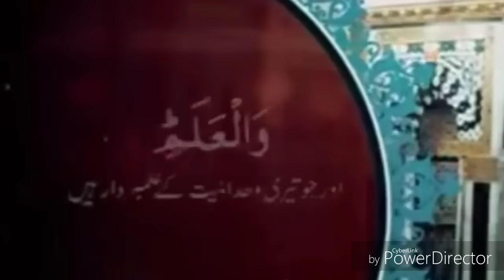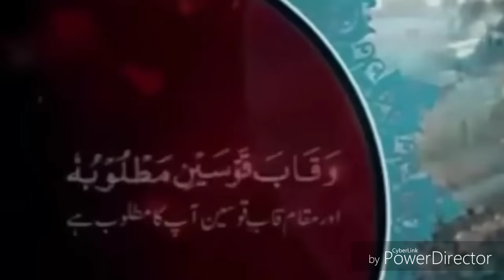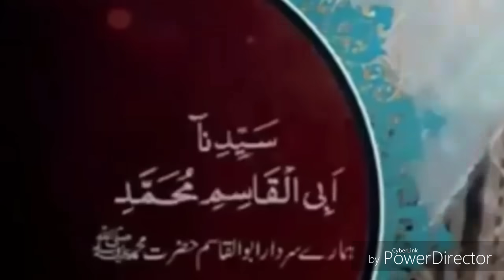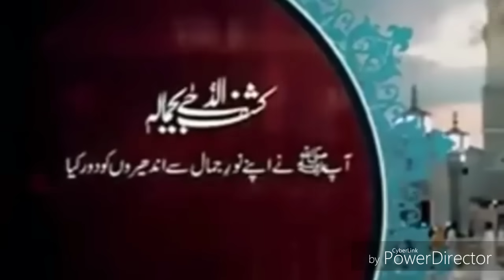درود تاج، خوبصورت قرآت بمعہ اردو ترجمہ درودے تاج Darood e Taj | Translation | Darood e Taj HD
SiyahPosh is an Official Youtube Channel of Siyah Posh Bukhari for the Knowledge Gaining and Spreading the Message of Allah for the Peace and Peaceful Environment,To educate the humans with the true identity of Islam.

درود تاج، خوبصورت قرآت اور مکمل درودِ تاج بمعہ اردو#

Transliteration:
Allahumma salli `ala sayyidina wa mawlana Muhammadin sahibit taji wal-mi`raji wal-buraqi wal-`alam. Dafi` al-bala'i wal-waba'i wal-qahti wal-maradi wal-alam. ismuhu maktubum marfu`um mashfu`um manqushun fil lawhi wal-qalam. Sayyidil `arabi wal-`ajam. Jismuhu muqaddasum mu`attarum mutahharum munawwarun fil-bayti wal-haram. Shamsid duha badrid duja sadril `ula nuril huda kahfil wara misbahiz zulam. Jamilish shyami shafi` il-umam. Sahibil judi wal-karam. Wallahu `asimuhu. Wa jibrilu khadimuhu. Wal-buraqu markabuhu. Wal-mi`raju safaruhu wa sidratu al-muntaha maqamuhu. Wa qaba qawsayni matlubuhu. Wal-matlubu maqsuduhu wal-maqsudu mawjuduh. Sayyidil mursalin. Khatimin nabiyyeena shafi`il mudhnibin. Anisil gharibeena rahmatil lil `alamin. Rahatil `ashiqeen. Muradil mushtaqeen. Shamsil `arifeen. Sirajis salikeen Misbahil muqarrabeen. Muhibbil fuqara'ay wal-ghuraba’ay wal-masakeen. Sayyidith thaqalaynay nabiyyil haramayn. imamil qiblatayn. Waseelatina fid darayn. Sahibi qaba qawsayni mahbubi rabbil mashriqayni wal-maghribayn. Jadd al-hasani wal-husayn mawlana wa mawlath thaqalayn Abil Qasimi MUHAMMAD dibni `Abdillahi nurinm min nurillahi yaa ayyuhal mushtaquna bi nuri jamalihi sallu `alayhi wa alihi wa ashabihi wa sallimu taslima.

Translation:
O Allah, send blessings and Peace upon our Master and Patron Muhammad, The Owner of the Crown and the Ascent and the Buraq and the Standard, The Repeller of Affliction and Disease and Drought and Illness and Pain. His name is written on high, served and engraved in the Tablet and the Pen, The Leader of All, Arabs and non-Arabs, Whose body is sanctified, fragrant, and pure, Illumined in the House and the Haram, The Sun of Brightness, the Full Moon in Darkness, The Foremost One in the Highest Fields, the Light of Guidance, The Cave of Refuge for Mortals, the Lamp That Dispels the Night, The Best-Natured One, The Intercessor of Nations, The Owner of Munificence and Generosity. Allah is his Protector, Gabriel is his servant. The Buraq is his mount, the Ascent is his voyage, The Lote-Tree of the Furthermost Boundary is his station, Two Bow-Lengths or Nearer is his desire, His desire is his goal, and he has found his goal, The Master of the Messengers, the Seal of the Prophets, The intercessor of sinners, the friend of the strangers, The Mercy for the Worlds, The rest of those who burn with love, the goal of those who yearn, The sun of knowers, the lamp of travellers, The light of Those Brought Near, The friend of the poor and destitute, The master of Humans and Jinn, The Prophet of the Two Sanctuaries, The Imam of the Two Qiblas, Our Means in the Two Abodes, The Owner of Qaba Qawsayn, The Beloved of the Lord of the Two Easts and the Two Wests, The grandfather of al-Hasan and al-Husayn, Our patron and the patron of Humans and Jinn: Abu al-Qasim MUHAMMAD Son of `Abd Allah, A light from the light of Allah. O you who yearn for the light of his beauty, Send blessings and utmost greetings of peace Upon him and upon his Family.

Topic.                    Listen Quran Darood e Taj, with English Subtitle
Reciter.                  Siyah Posh Bukhari
Camera Man.         Nabeel H. Syed
Editing by.             Team SiyahPosh Studio
Production.           SiyahPosh